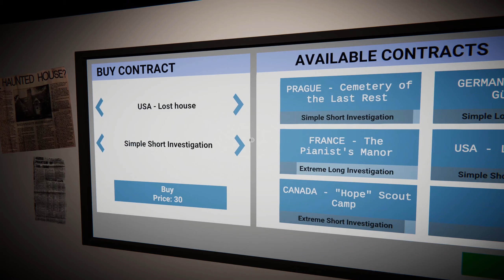Ghost Hunters Corp - Neues Update (BETA) #12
Aufnahme: Sartos

Hey, are you feeling the soul of a ghost hunter ? Want to send these evil entities back to the afterlife ? Do you like the thrill, alone or in a team ?

Ghost Hunters Corp is a spooky exorcism game inspired by paranormal movies and series. The ghost hunter's mission will be to purify entities haunting places such as castles, mansions and abandoned houses. You will therefore have at your disposal many ghost detection devices, such as the EMF K2 detector, the frequency analyzer, the threat detector, surveillance cameras, etc.
Once the threat has been identified, you will have at your disposal an exorcism protocol which will allow you, by means of various objects and equipment such as the Neutron-Gun, holy water, incense, the Tiger Eye stone ... to return these supernatural creatures where they come from and guarantee the success of your mission.

Multiplayer
Play alone or in groups up to 4 players in cooperation LAN or Steam friends, to exorcise ever more dangerous and powerful ghosts.

Speech Recognition
Ghost Hunters Corp will allow you to use your microphone to interact with the different categorys of ghosts. They will listen to you and understand your request, but be careful not to get on their nerves!
Paranormal Investigation Object and Exorcism:
Successfully achieve your goals to earn money and gain experience, which will allow you to purchase new equipment and materials compatible with exorcising increasingly terrifying ghosts.

Multiple Ghosts
The behaviors of ghosts, as well as their exorcisms, are generated procedurally and with exorcisms for each party. They are classified into several large families, such as Shadows, Poltergeists, Ghosts, Demons, ...

Intelligent Ghosts
Hunting and exorcising a ghost will be far from easy, they will interact with you and adapt their behaviors to your actions.
Immersion
Special attention was paid to the design of a simple and clean interface with realistic graphics and 3D audio in order to offer you a better immersion.

TITEL: Ghost Hunters Corp
GENRE: Indie, Simulation, Early Access
ENTWICKLER: StudioGoupil
PUBLISHER: StudioGoupil
VERÖFFENTLICHUNG: 16. Juli 2021
VERÖFFENTLICHUNGSDATUM FÜR EARLY ACCESS: 16. Juli 2021